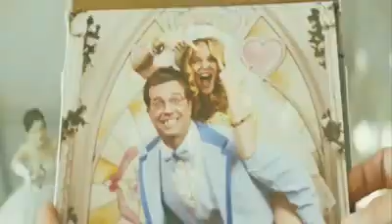The Hangover Movie Trailer. 2009 HD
This is as tidy a script as "My Best Friend's Wedding" and just as beautifully shot. The cinematography could be pulled from any of the Las Vegas Chamber of Commerce ads, and it only adds to our confidence that whatever is coming around the next corner, we don't have to worry that it will wreck all that's gone before. The makers of this little gem are as much in control as the characters are out of control, and it was joy to finally get a great farce that we're very sorry to see end. I see that "Hangover, 2" is in development, and I hope lighting strikes twice.